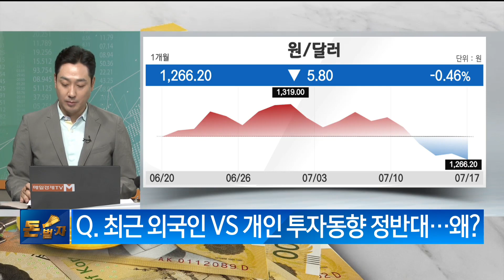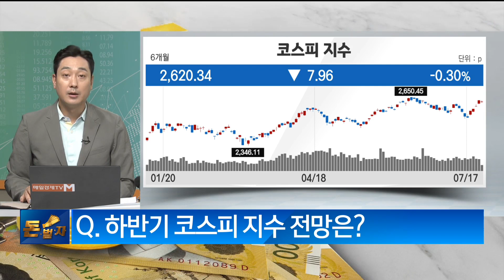[돈이 되는 이슈] / 코스피 썸머랠리 향방은? / 박수호 매경이코노미 기자, 황현주 아나운서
[돈이 되는 이슈] / 코스피 썸머랠리 향방은? / PD : 박영우, 장윤서 / 작가 : 이은미, 이민경 / 진행 : 황현주 아나운서 / 출연 : 이요훈 IT 칼럼니스트 / 매일경제TV